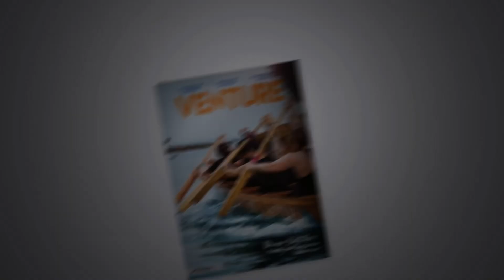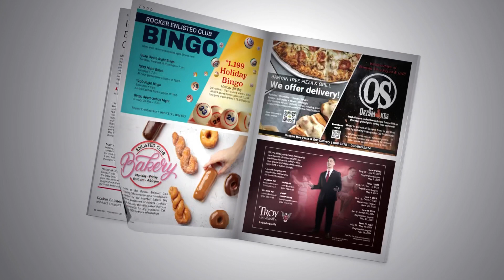Venture Talk - May 2023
"Venture Talk" debuts this month with a helpful walk through May's glistening issue of the Venture Magazine with our Writer/Editor, Janelle Rivera
May's Focus:
☀️Exciting travel and recreation options as Summer approaches
🌻Mother's Day Activities
🇺🇲Memorial Day events and specials
🥘 Seasonally inspired delicious food options
🐉 and a cultural highlight about the Iconic Dragon Boat races.
Last month, we ran out of Venture Magazine!! Don't miss out! Grab your copy today or read our interactive magazine